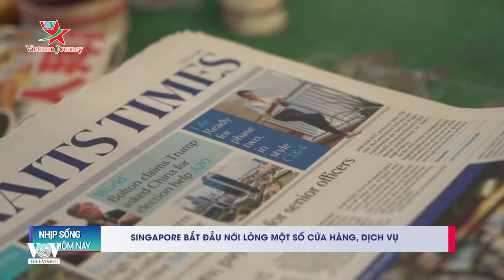Singapore bắt đầu nới lỏng một số cửa hàng, dịch vụ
Người dân Singapore có thể thưởng thức bữa sáng tại các nhà hàng, xếp hàng để mua trà sữa vào hôm nay (20/6) khi thành phố nới lỏng hạn chế trong công tác khống chế dịch Covid-19.